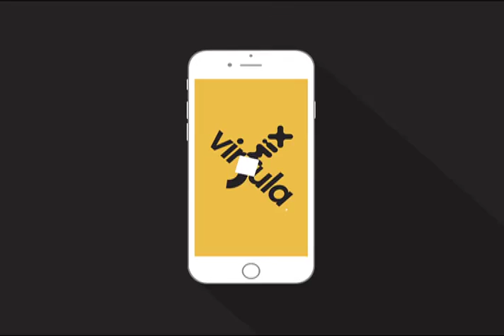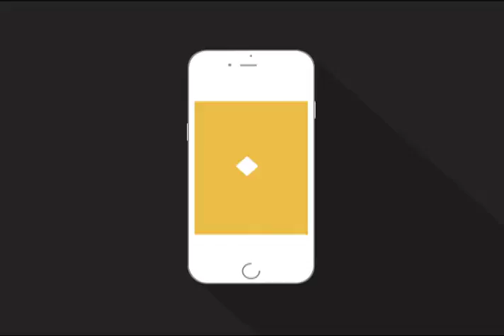Vírgula.Mix | Melhores Momentos (13/09)